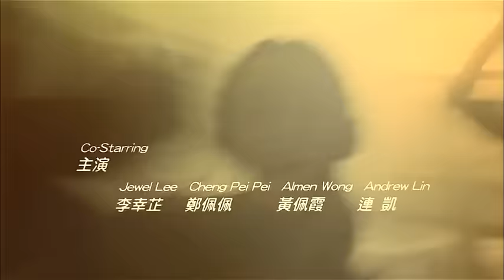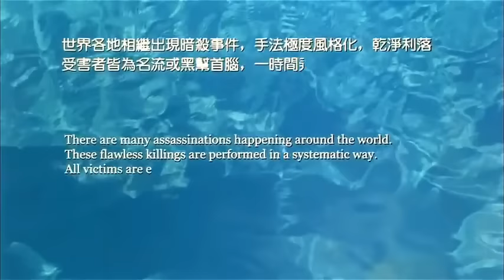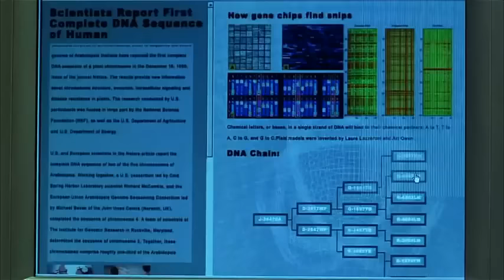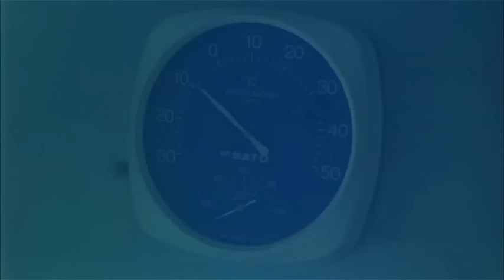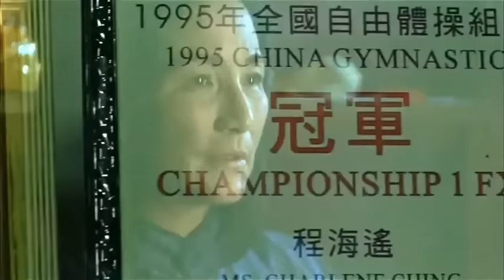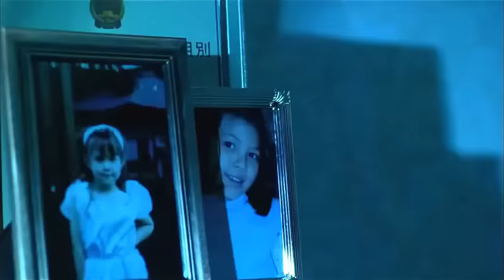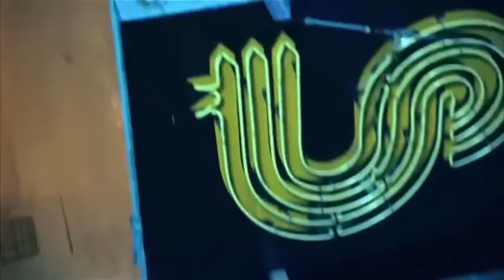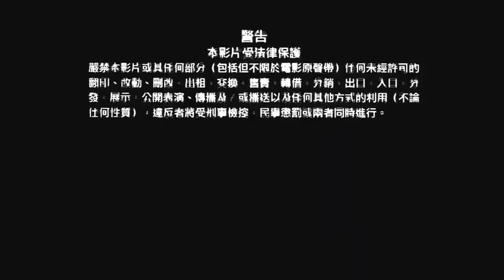Naked Weapon Full Movie English HD 720p